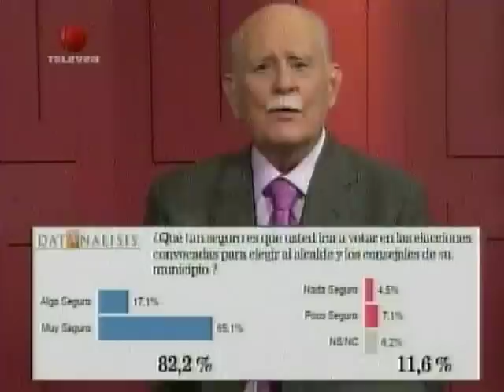Datanalisis sobre elecciones 8D